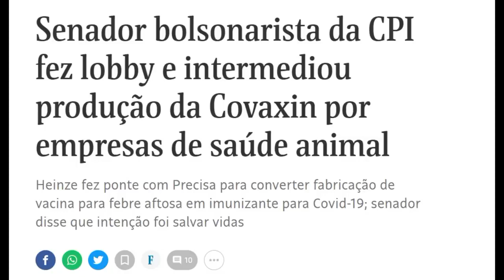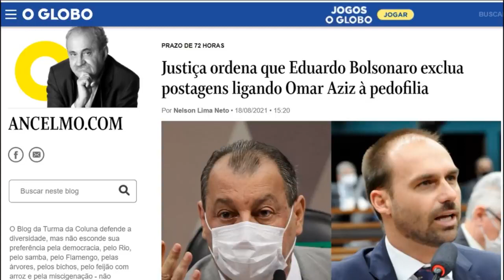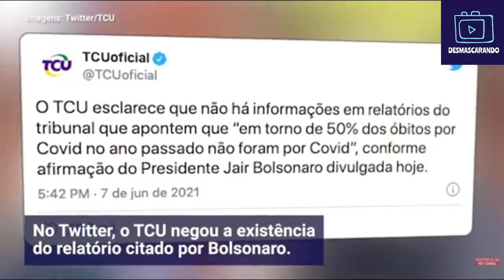Senador Contarato "passa o rodo" no bolsonarismo! Assista!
ÉPICO SENADOR CONTARATO PASSA O RODO NO BOLSONARISMO, LISTANDO CRIMES DE BOLSONARO E SUA GANGUE!!!

Senador lista crimes de Bolsonaro e sua "gangue"